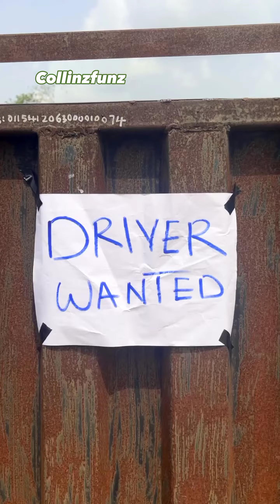Bragging 😂💔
short story about a bragging friend
Driving school
car drive
driver wanted
Benz car
Nollywood movies on Netflix with you and your family
Classic Nollywood movies
film studio
movie 🍿
Netflix
the bragging
funny video
comedy
Brain jotter
sabinus
broda shaggi
denzy
Betty and lilhenx
Blind love
Rich kid
attractive girl
dollar to naira
Nigeria movie
Nigeria comedy skit
Davido
wizkid
omalay